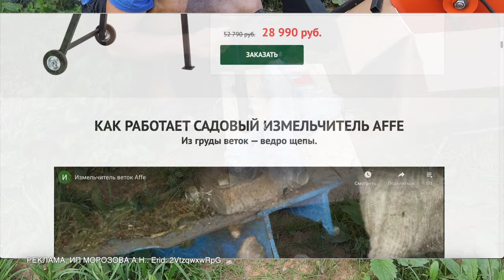Пожалуй лучший измельчитель веток, который я видел! РЕАЛЬНО удивляет!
Пожалуй лучший измельчитель веток, который я видел! РЕАЛЬНО удивляет! Всем привет! Есть у меня задача облагородить заднюю часть участка этой осенью и вот задумался о покупке садового измельчителя, который так или иначе иногда пригождается, выбрать хороший правда тяжело, но я, кажется нашел.

Реклама, ИП Морозова А.Н.
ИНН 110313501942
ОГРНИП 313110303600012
Erid: 2VtzqwxwRpG